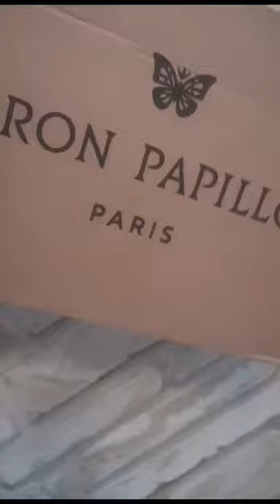BARON PAPILLON LAST SNEAKER'S FRENCH LUXURY🇫🇷.INITIAL EN OR 22 CARATS. FOR BIGMAN